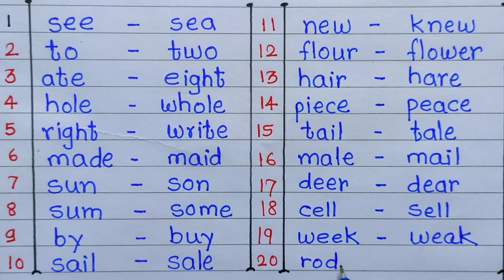homophones |20 homophones |homophones words 20|homophones in english |homophones examples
homophones
homophones in english
homophones words
homophones in english  grammar
homophones examples
homophones class 12
homophones in english 50 words
homophones in english class 12
homophones in english 100 words
homophones in english  class 3
homophones in english  examples
homophones 100 words
homophones 10 words
homophones 12 th
homophones 10
homophones 12th class
homophones 15
homophones 12
homophones 1st grade
homophones words 50
homophones words 100
homophones words with meaning
homophones words with pictures
homophones words 30
homophones words 10
homophones words for class 3
homophones examples with sentences
homophones examples with meaning
homophones examples 20
homophones examples 50
homophones examples in english
homophones examples 30
homophones examples for class 1
10 homophones words
10 homophones in english
10 homophones with meaning
10 homophones with pictures
20  homophones in english
20 homophones words
write homophones
write homophones 20 words
write homophones word
write 100 homophones
30 homophones
write any 30 homophones
homophones any 30
25 homophones
25 homophones  in english
25 examples of homophones